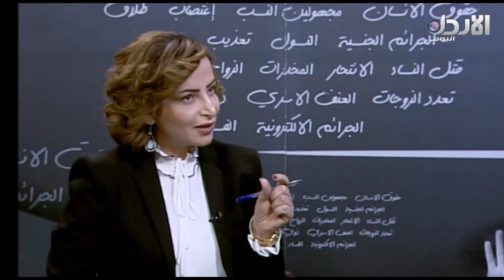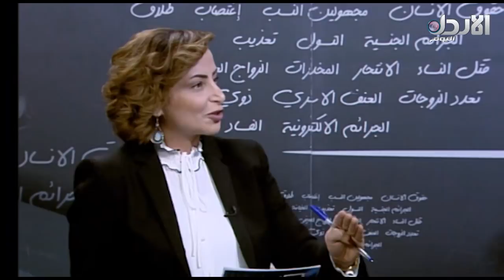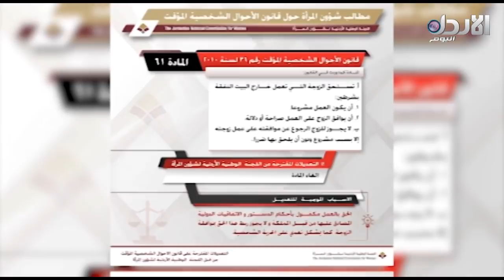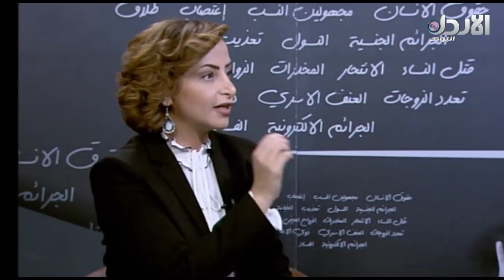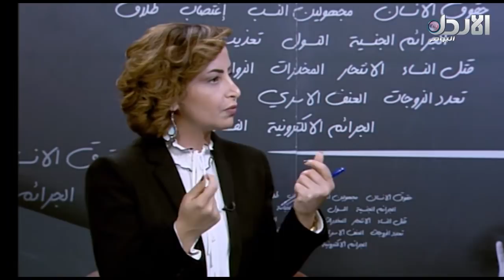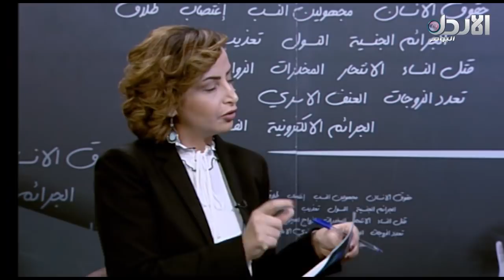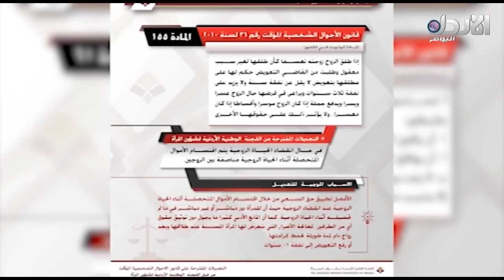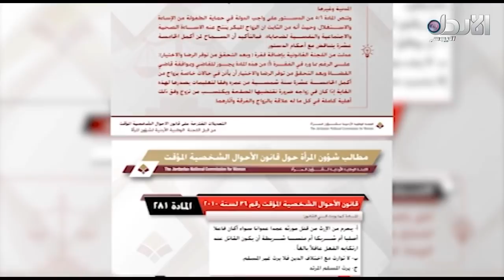كلام صريح حلقة #49 - " قانون الأحوال الشخصية: تعديلات ومتطلبات "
ضيوف حلقة كلام صريح :

القاضي الدكتور أشرف العمري
السيدة إنعام العشا